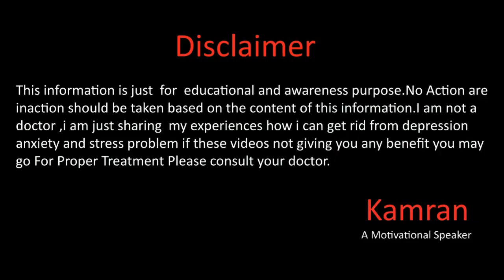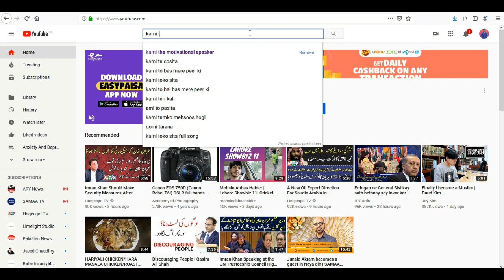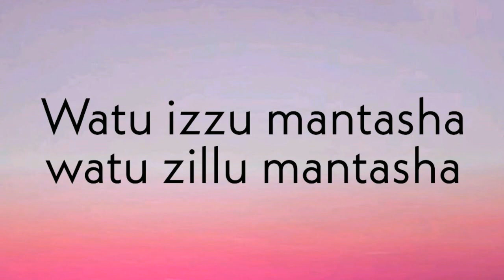Positive Reviews Episode 6